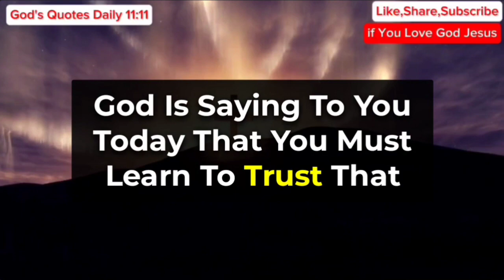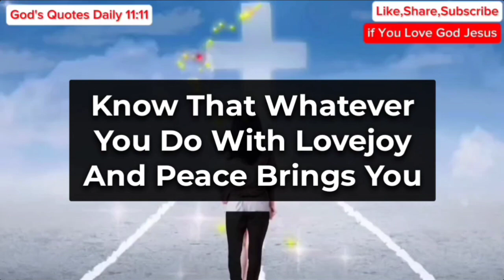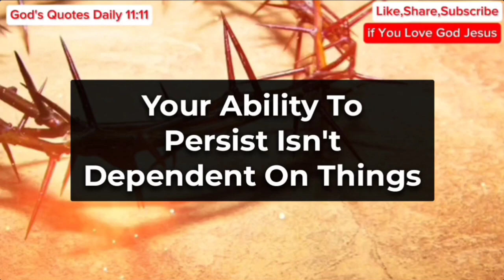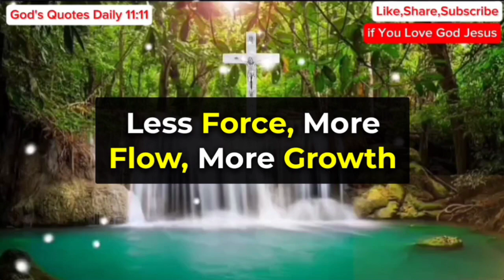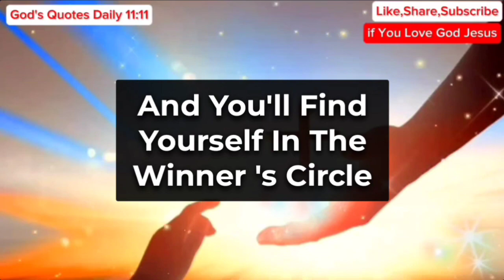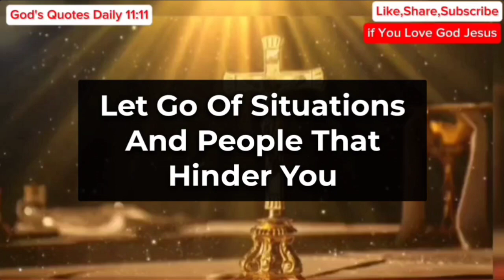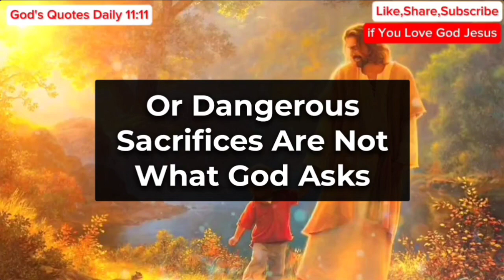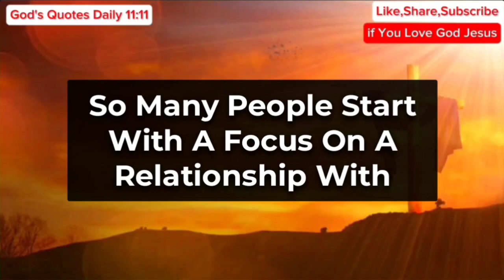11:11😍 Angel Says, 25 December Is The Most Lucky Day In Your Life...😇 | Angels Message For You Today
11:11😍 Angel Says, 25 December Is The Most Lucky Day In Your Life...😇 | Angels Message For You Today

Gods messages
Gods message
Jesus
Jesus christ
Jesus loves me
Faith
Faith quotes
Inspirational quotes
Angels message
Universe message
Money miracle
Financial abundance